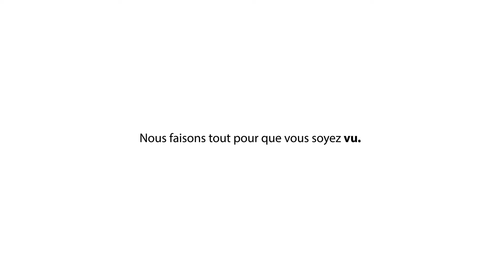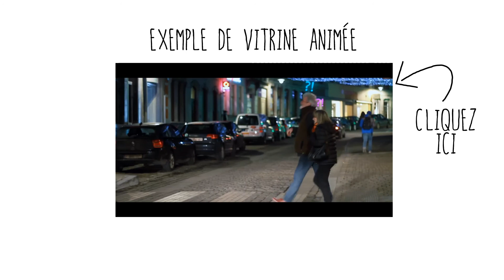Captez l'attention - Vitrine animée - PIXL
Réalisation de vitrine animée sur mesure.